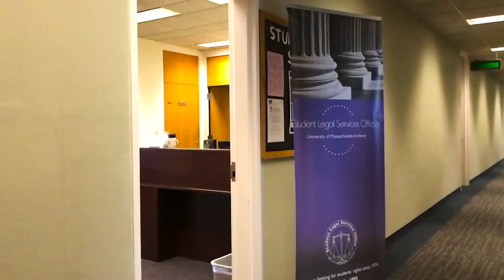UMass Amherst Student Legal Services Profile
The Student Legal Services Office (SLSO) is a student-funded law office providing legal assistance to fee-paying UMass Amherst students and student groups.

If you have a legal problem, the first step to scheduling an appointment with a SLSO attorney is to complete the intake form. to complete the form.

Address:
1 Campus Center Way
922 Campus Center
University of Massachusetts
Amherst, MA 01003

Video by Viacheslav Yurchenkov
Produced utilizing community media at Northampton Community Television.